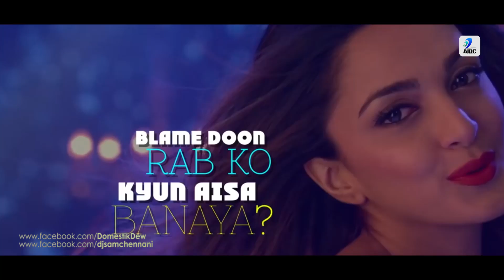Cheez Badi Hai Mast - DJ Domestic Dew & DJ Sam Remix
Song :  Cheez Badi Hai Mast
Artist : DJ Domestic Dew & DJ Sam
Release By : AIDC